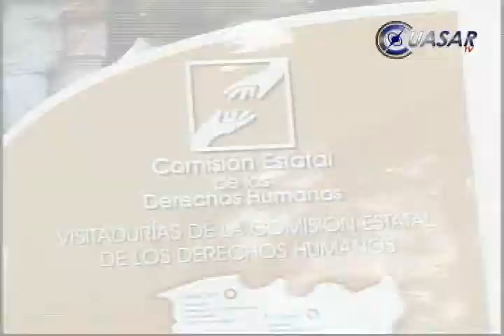Acumula gobierno estatal mil quejas ante CEDH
Poco más de mil procedimientos iniciados registra en este 2013 el Poder Ejecutivo en Michoacán, señaló José María Cázares, presidente de la Comisión Estatal de Derechos Humanos (CEDH)...